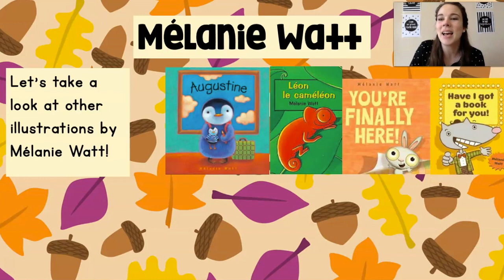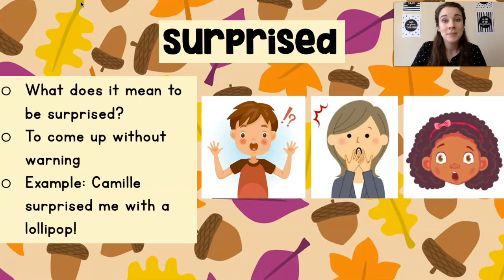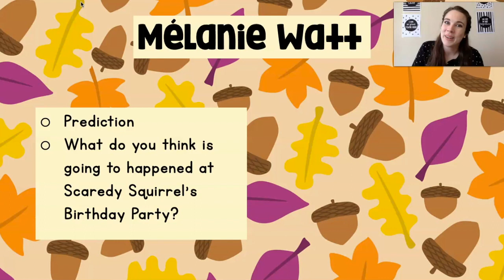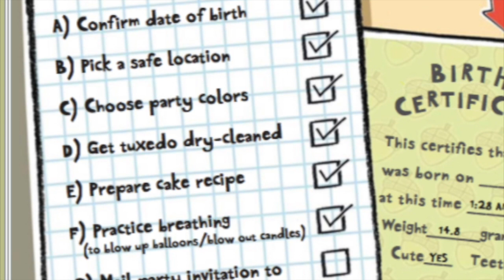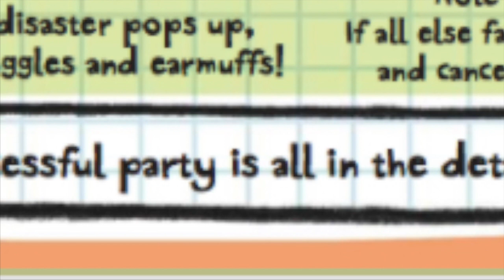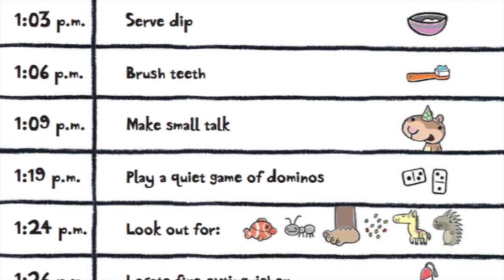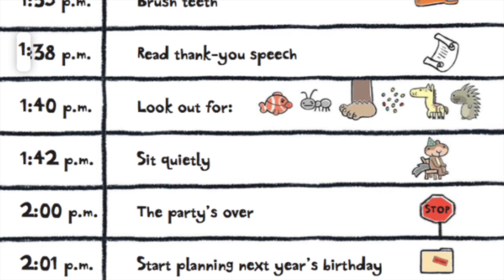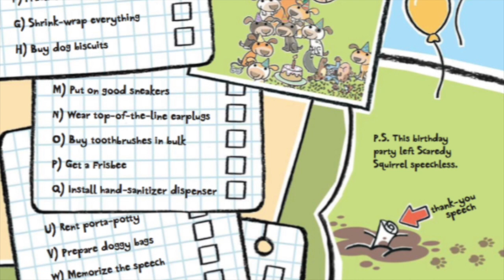KinderandFirst_4.10.20_ReadAloud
Click the link below to fill out your response to Scaredy Squirrel has a Birthday Party: